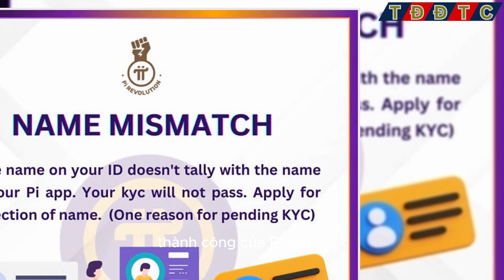PI NETWORK: Cuộc cách mạng trong thế giới CRYPTO🚀Hay chỉ là một chiêu trò lừa đảo?👀XEM NGAY!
👉Kênh thaydoidethanhcong cập nhật: Cuộc cách mạng trong thế giới CRYPTO🚀Hay chỉ là một chiêu trò lừa đảo?👀XEM NGAY!
Mô tả:
Pi Network đã trở thành tâm điểm của nhiều tranh cãi trong cộng đồng tiền điện tử. Liệu nó là một dự án đột phá với tiềm năng dân chủ hóa khai thác tiền điện tử hay chỉ là một chiêu trò kéo dài thời gian để kiếm tiền từ quảng cáo? Trong video hôm nay, chúng ta sẽ giải mã những điều phức tạp, làm sáng tỏ những bí ẩn và khám phá sự thật đằng sau Pi Network.

Hãy cùng nhau đi sâu vào cuộc tranh cãi này để tìm hiểu xem Pi Network có thực sự là một lời hứa về một tương lai phi tập trung, hay chỉ là một cái bẫy ngọt ngào được che đậy kỹ lưỡng. Bạn sẽ được cung cấp cái nhìn toàn diện về mô hình khai thác trên di động, cũng như vai trò của cộng đồng Pioneers trong việc định hình tương lai của Pi Network.

Hãy cùng chúng tôi khám phá sự thật, và đưa ra quyết định của riêng bạn về Pi Network!